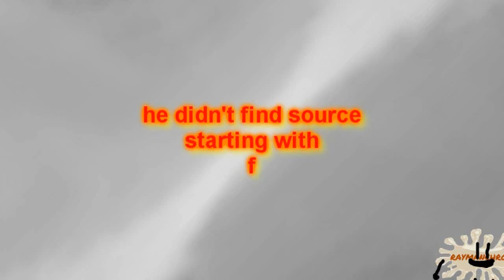how to cancel my face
Round 8/28 in LAT vs myself. Source: Hotel Mario Bros (GameHeadsCD) GHCD Loghplay.mp4